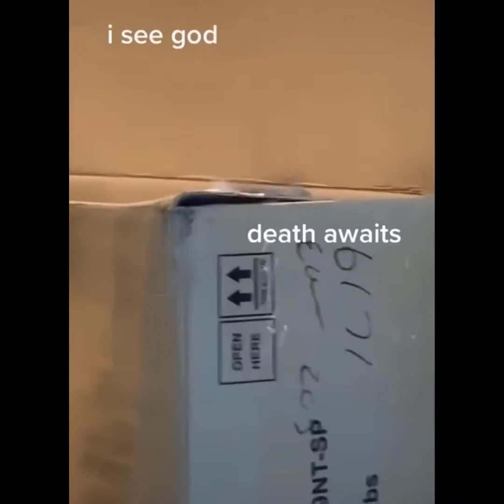Funniest Pranks On Dogs Cats 1 TRY NOT TO LAUGH 2022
funny dogs